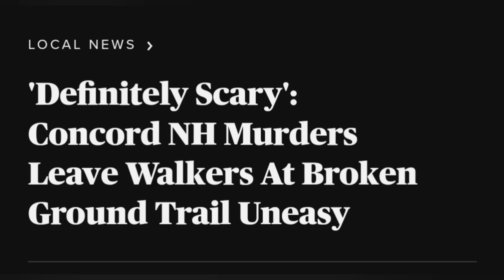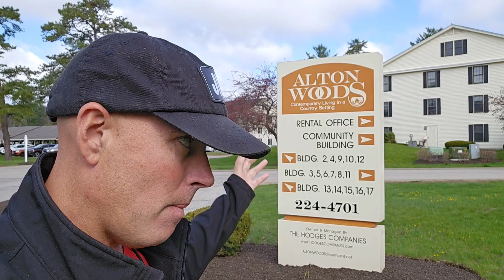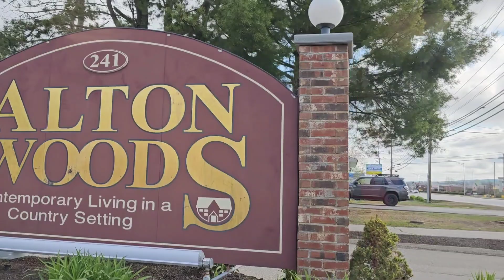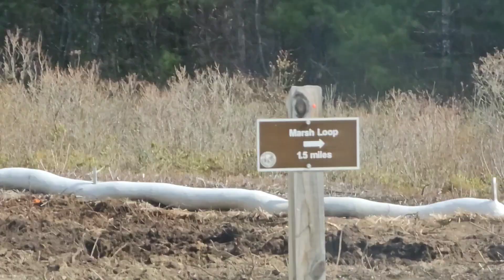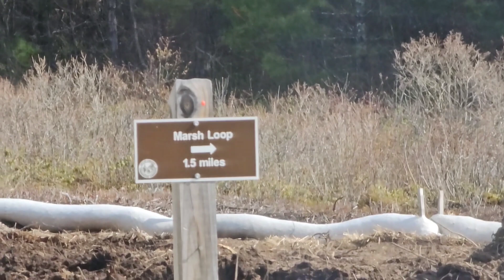The Murders of Stephen and Djeswende Reid! Concord New Hampshire! Logan Clegg ARRESTED!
Praying for the families of Stephen and Djeswende Reid!